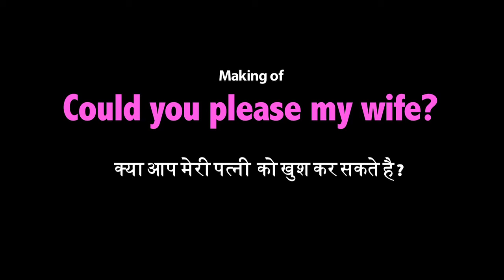Making of COULD YOU PLEASE MY WIFE?